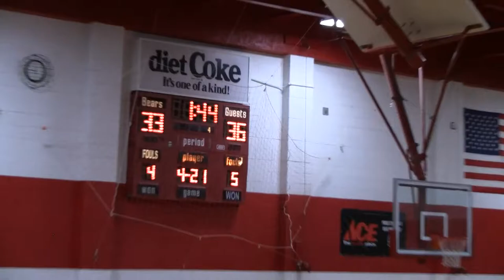BRG SOPH VS SKYVIEW 2 8 18